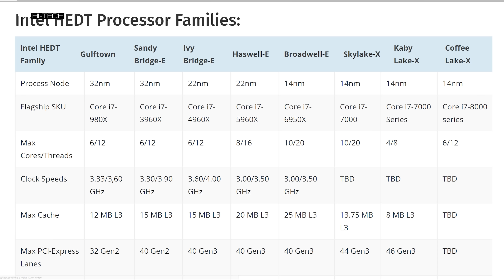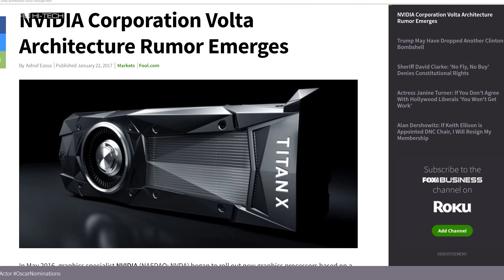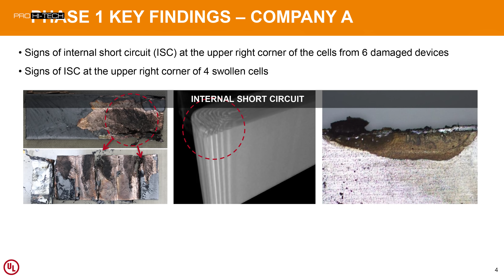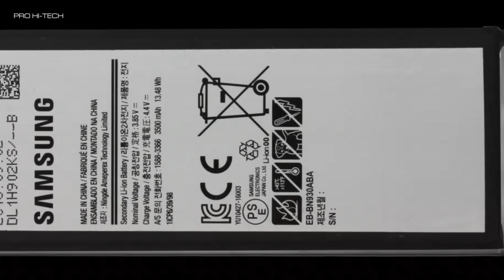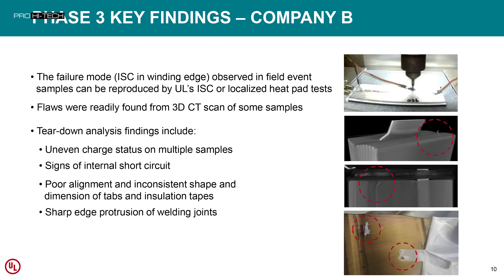Intel Kaby Lake, Coffee Lake, Canon Lake... когда уже 10нм? И что там с Nvidia Volta и Note 7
В этом выпуске новостей и слухов из мира IT новые утечки об архитектуре Nvidia Volta и грядущих видеокартах на ее основе, разбор причин случаев взрывов и возгорания Samsung Galaxy Note 7 и информация о новой платформе для энтузиастов Intel X299, сокете LGA2066 и процессорах Skylake-X, Kaby Lake-X и Coffee Lake-X, а также наследниках текущих процессоров Intel с более низкими техпроцессом - всего 10нм - Canonlake.